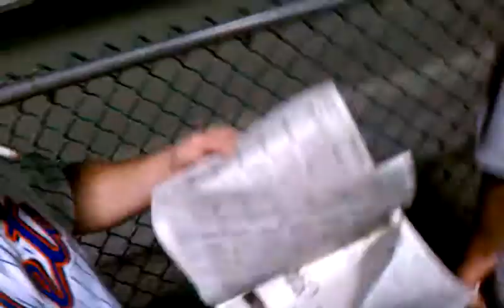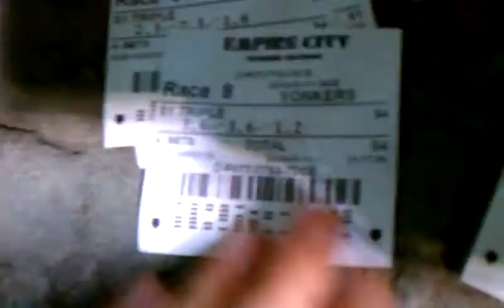Yonkers Raceway-Empire City